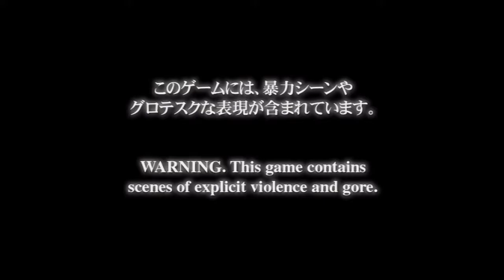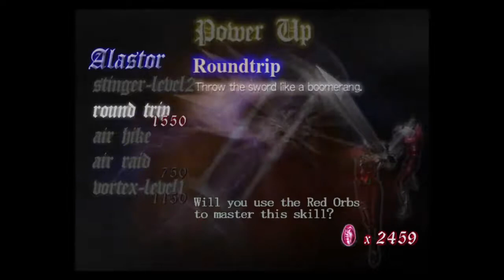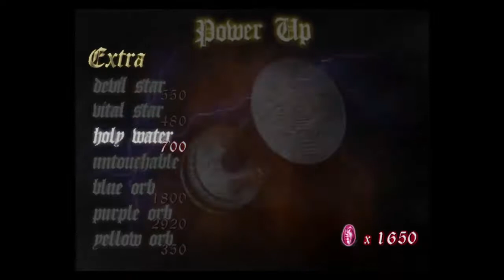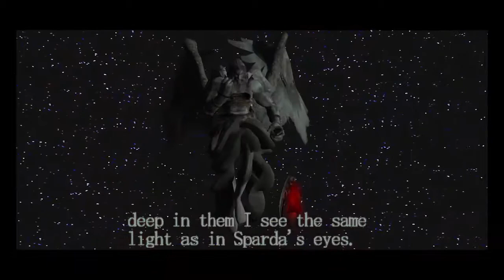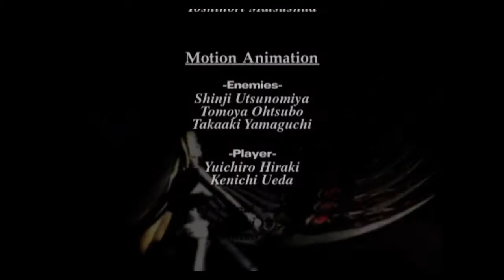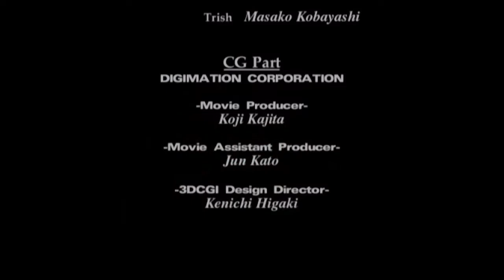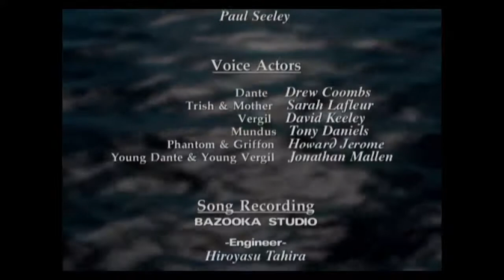Itsuno Makes Better Games